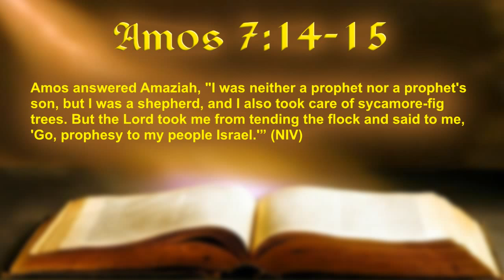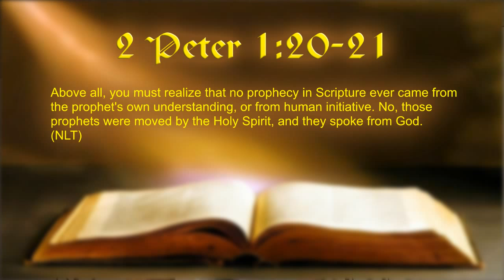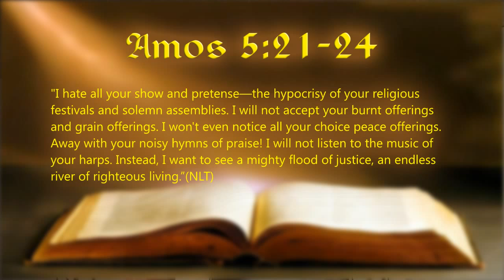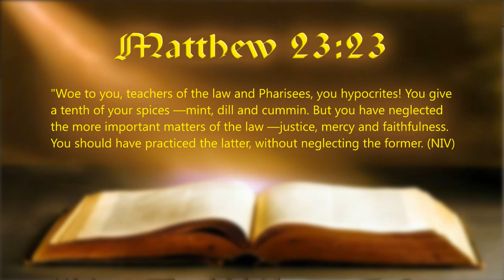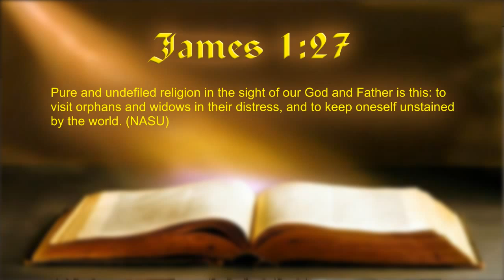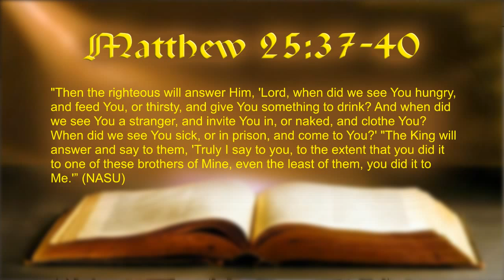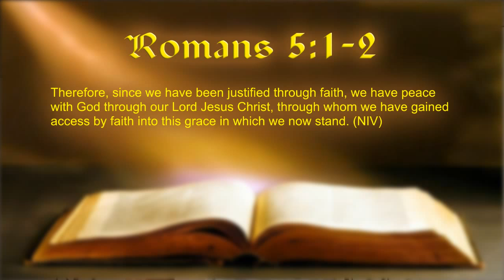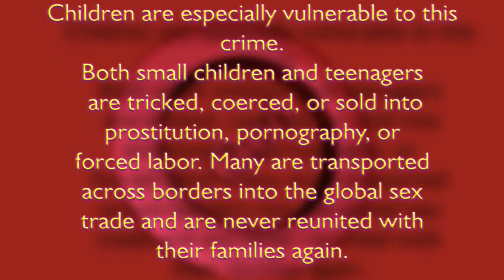Amos - Aim Us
In the final message of our series on Amos we look at what our aims should be.